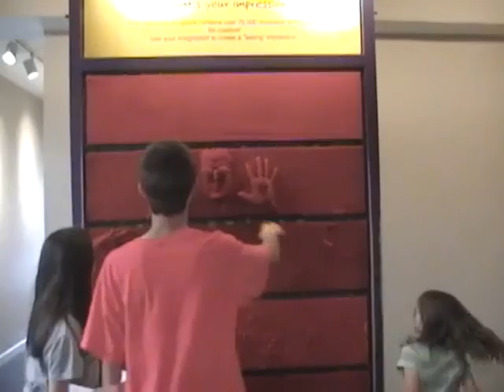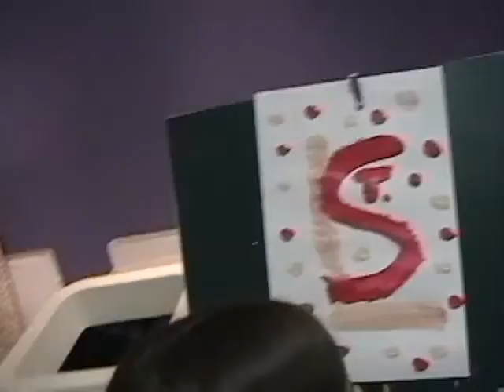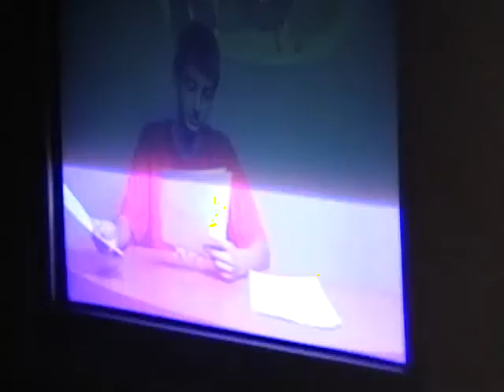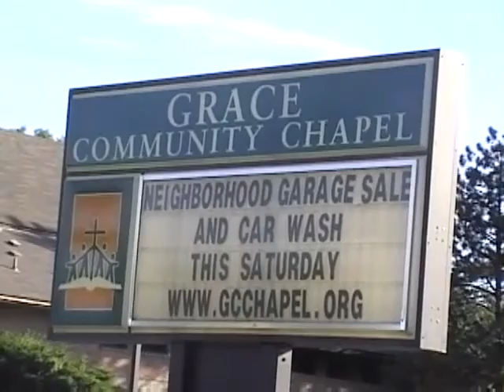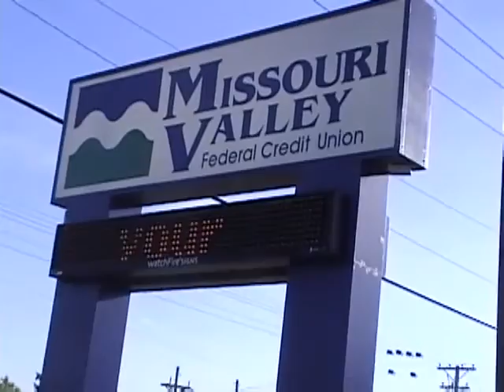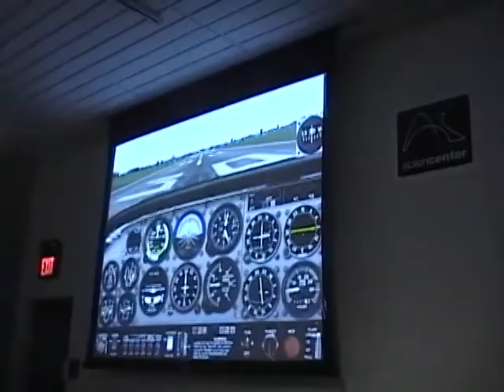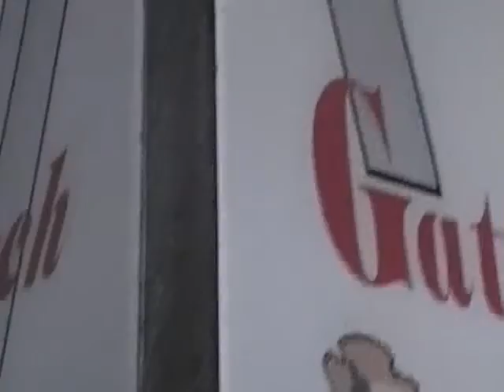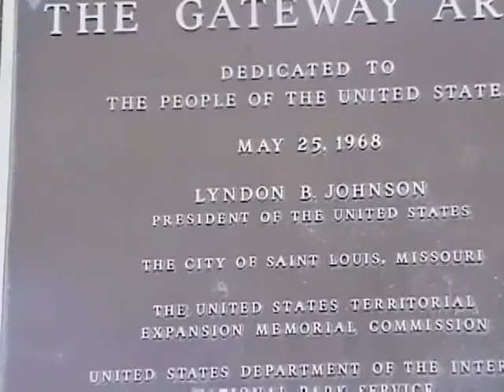Tape 110: December 2007 - June 2008